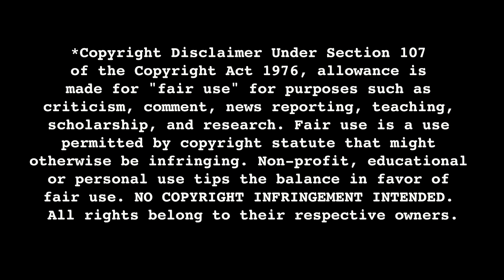Nicolette time travels BACK TO THE FUTURE (1985) Movie Reaction FIRST TIME WATCHING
Back to the Future is a 1985 American science fiction film directed by Robert Zemeckis and written by Zemeckis and Bob Gale. It stars Michael J. Fox, Christopher Lloyd, Lea Thompson, Crispin Glover, and Thomas F. Wilson. Set in 1985, it follows Marty McFly (Fox), a teenager accidentally sent back to 1955 in a time-traveling DeLorean automobile built by his eccentric scientist friend Emmett "Doc" Brown (Lloyd), where he inadvertently prevents his future parents from falling in love – threatening his own existence – and is forced to reconcile them and somehow get back to the future.

BacktotheFuture#